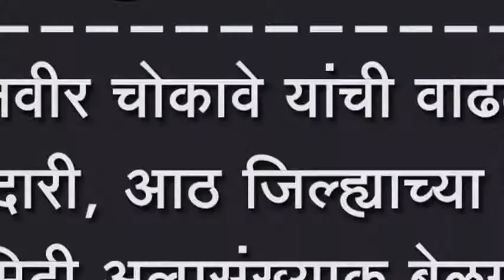तनवीर चोकावा यांची वाढली जबाबदारी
तनवीर चोकावा यांची वाढली जबाबदारी, आठ जिल्ह्याच्या कॉंग्रेस कमिटी अल्पसंख्याक बेळगांव विभाग संचालकपदी निवड